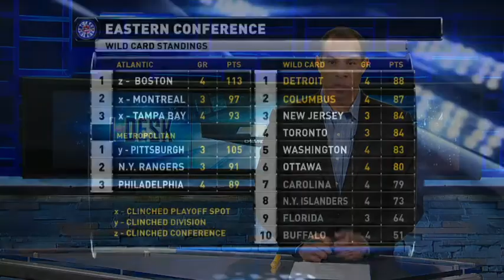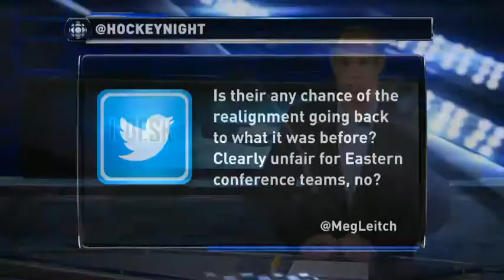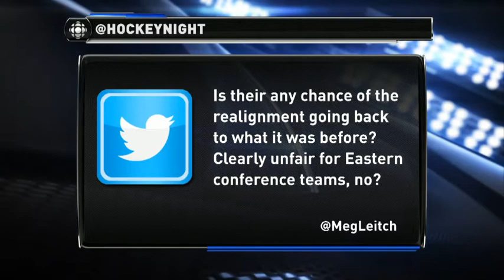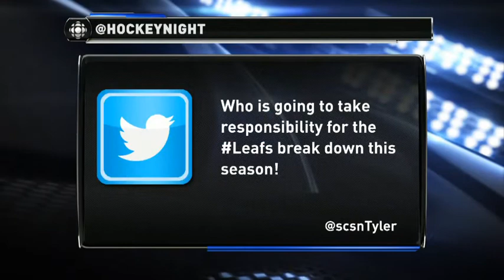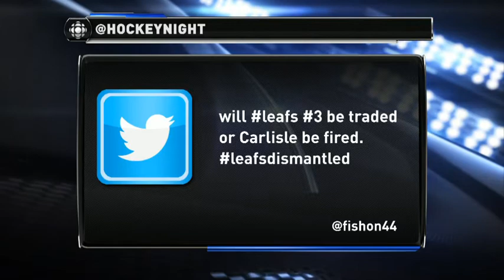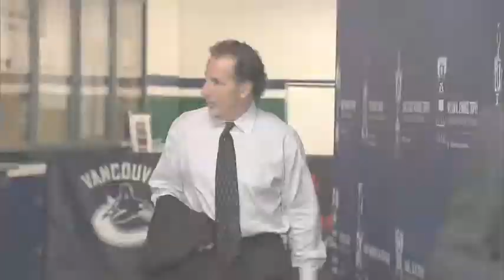Hockey Night Online: Would Linden be a good fit?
David Amber and Craig Simpson talk about how Trevor Linden might fare as President of the Vancouver Canucks.